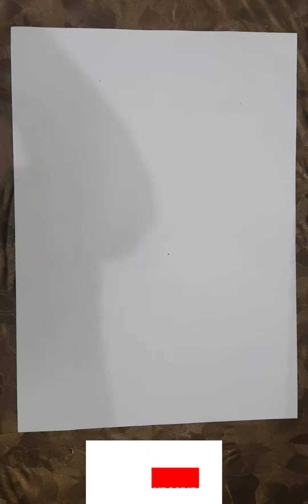How to Draw a beautiful landscape with oil pastels